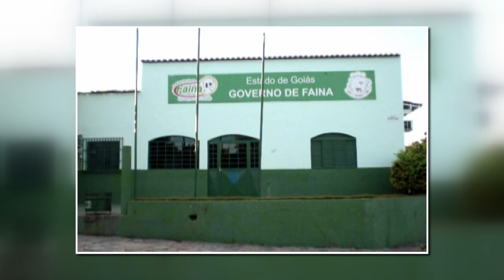TORNEIRAS SECAS MORADORES DE FAINA SOFREM SEM ÁGUA HÁ SEIS MESES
IMAGINA FICAR SEM ÁGUA EM CASA POR UM MÊS. TERRÍVEL, NE? AGORA IMAGINA POR SEIS MESES! É O QUE ESTÁ ACONTECENDO COM MORADORES DE DOIS BAIRROS DE FAINA, CIDADE NA REGIÃO DO VALE DO ARAGUAIA.